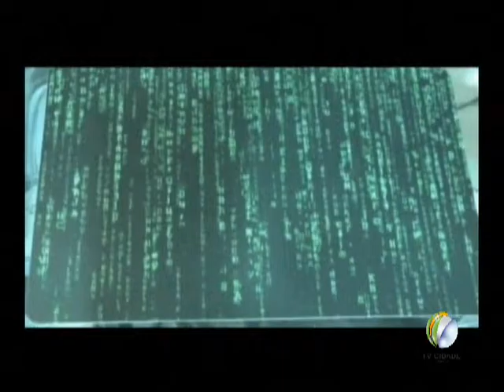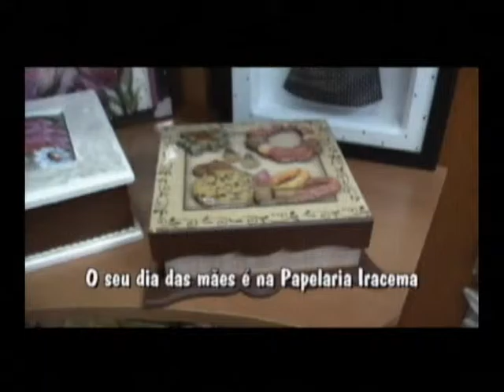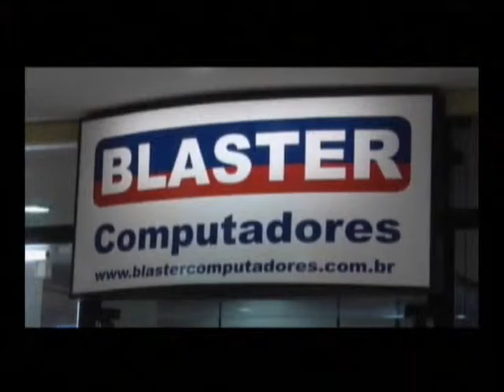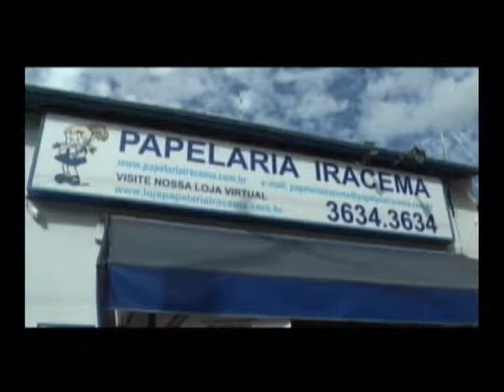MOMENTO ESPIRITA do dia 140715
Apresentação: Edgard Figueiredo.